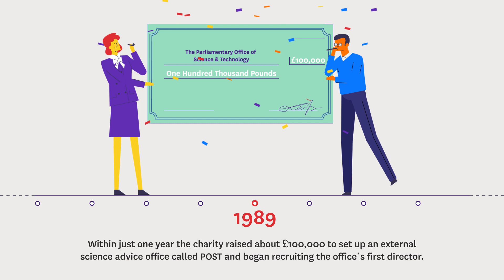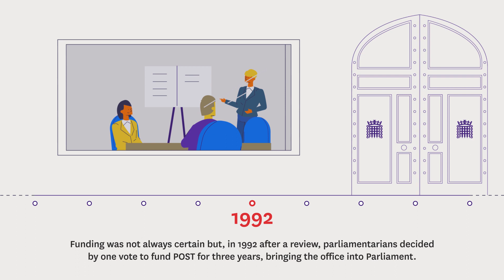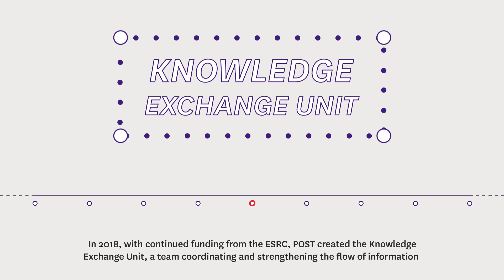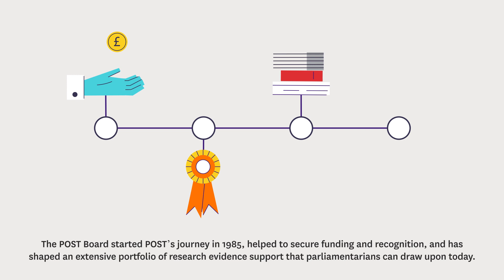The Parliamentary Office of Science and Technology: a brief history of POST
POST, also known as the Parliamentary Office of Science and Technology, helps bridge the gap between research and policy in the UK. It is a bicameral body, working for both the House of Commons and the House of Lords.

With more than 30 years of experience in sourcing reliable and up-to-date research evidence for the UK Parliament, POST is one of the first bodies of its kind in the world.

This video takes you through the history of POST. It explains how POST came about, how it secured funding, how it grew and eventually became a part of the UK Parliament. It talks about POST  briefings, horizon scanning, knowledge exchange and POST’s commitment to training the next generation of policy shapers. And it provides a useful resource for other legislatures thinking of setting up their own in-house science advice body.

POST is grateful to the Economic and Social Research Council, and UCL for enabling the production of this resource.